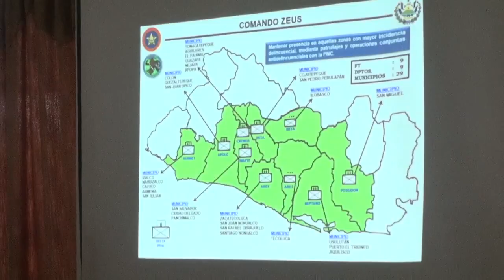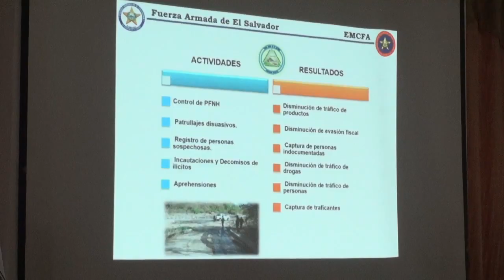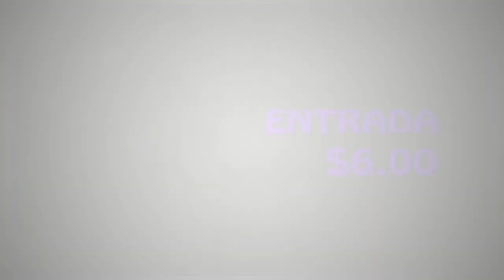28 OCT 2015 PRIMERA ACTIVIDAD ESPECIALIZADA EN APOYO A LA SEGURIDAD PUBLICA DE LA CFAC